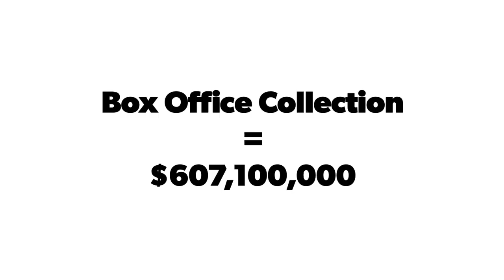TOP 10 BEST CHINESE MOVIES 2018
The final list for this year , happy holidays!